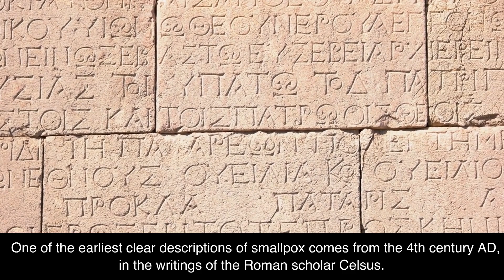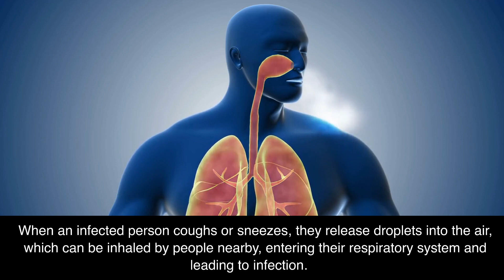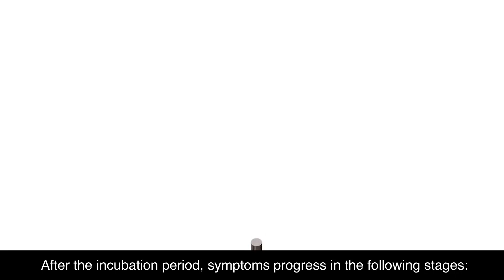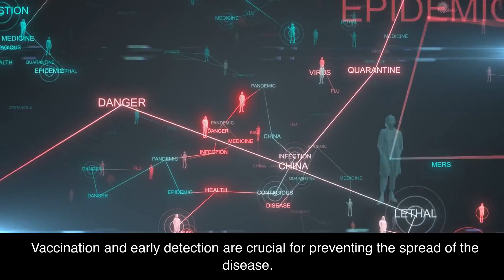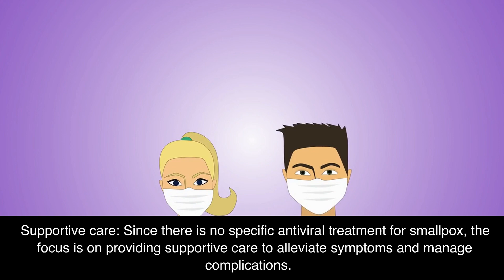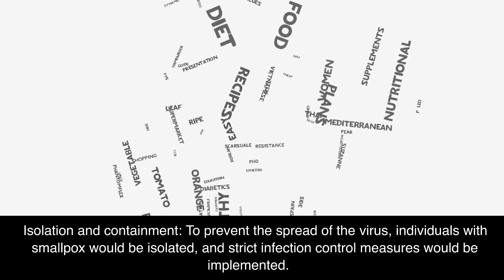Smallpox Virus Information (🔬Tier.1 Infectious Disease)